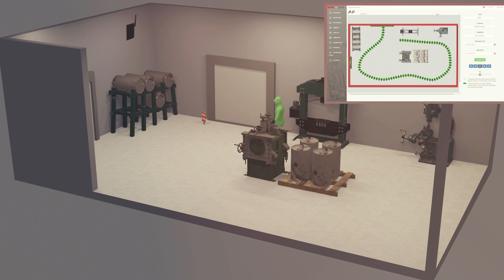SadeLabs- Gaus IDL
SadeLabs- Gaus IDL hazırladığımız 3D Animasyon filmi.